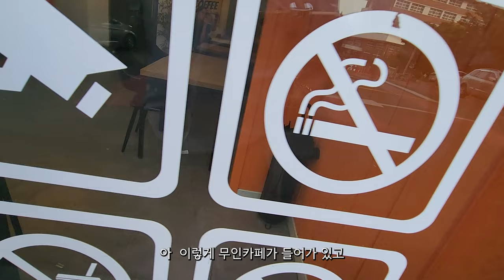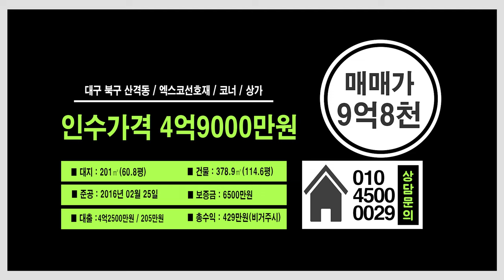대구원룸매매 직장인 많고 역 생기고 삼거리 코너에 상가까지!! 좋은데??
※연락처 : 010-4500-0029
※카카오톡 ID : 45000029 (검색)
※해당영상 매물번호: 190624

▶소재지 : 대구광역시 북구 산격동 1269-7
▷면적 : 대지 201㎡ (구, 60.8평) / 연면적 378.9㎡ (구,114.6평)

▶거래형태 : 매매
▷거래예정금액 :9억8천만원
▶중개대상물의 종류: 다가구주택

▷사용승인일 : 2016년2월25일
▶총 층수 : 지하 0층 / 지상 4층
▷주차대수 : 4대

▶방향[거실 기준] :남
▷입주가능일 : 등기 이전 후 입주가능
▶방수[근린생활시설 미포함] / 욕실수 : 방 11개 / 욕실 9개

▷관리비[청소비용,승강기 유지비용 등] : 매월 약 200,000원 예상

◆대표:沈民貞
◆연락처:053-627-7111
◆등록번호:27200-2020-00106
◆소속공인중개사 : 하준영